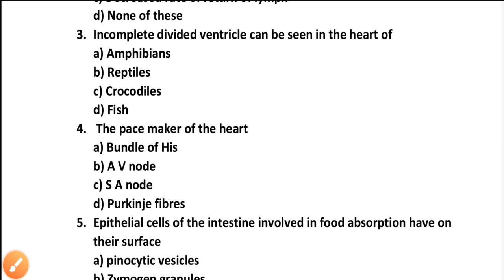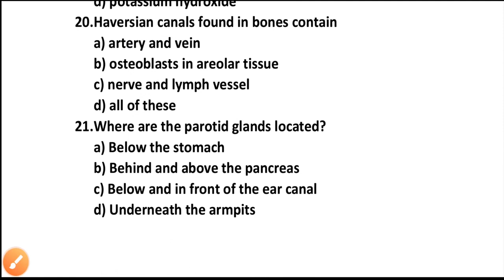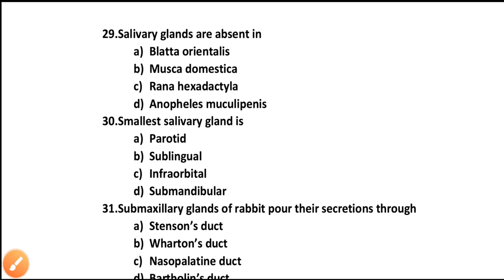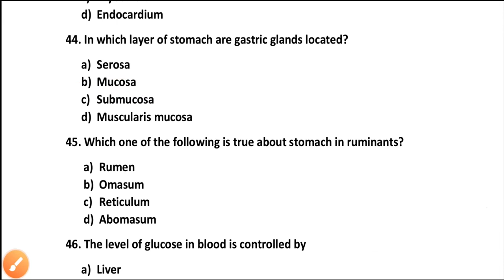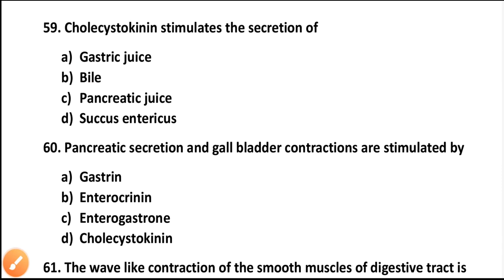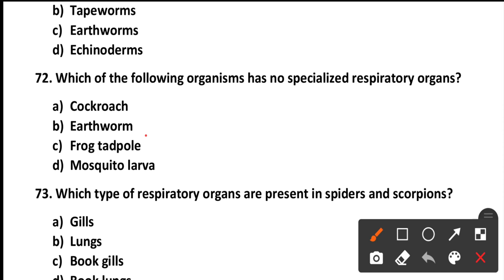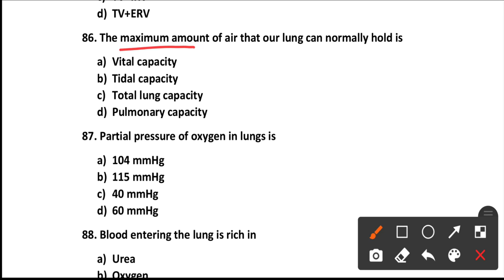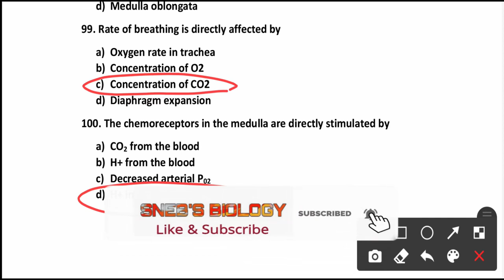100 MOST IMPORTANT MCQs || ANIMAL PHYSIOLOGY || PART-1 || SNEB'S BIOLOGY || MUST WATCH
Hey Learners!!
Here we are with the MOST IMPORTANT 100 MCQS FROM ANIMAL PHYSIOLOGY, PART-1; targeting CPET 2021.
We hope these practice sets are helpful to you all. If you have any doubt, then ask us questions through the comment box.

We are also social. You can follow our page on Instagram and Facebook. The links are below.

Presented By- Binduprava Sahu